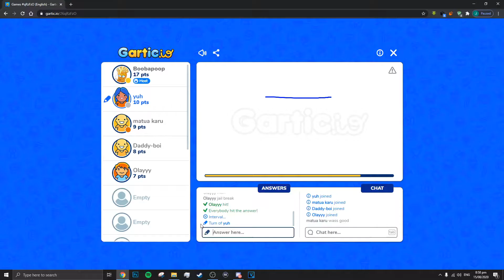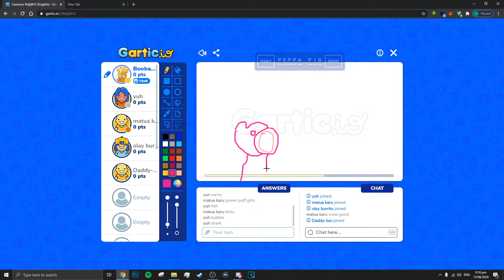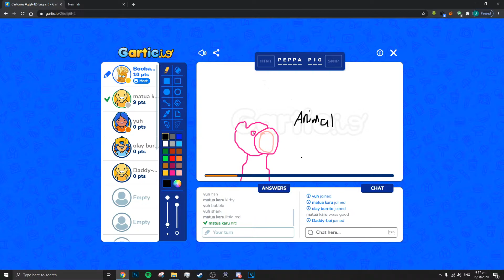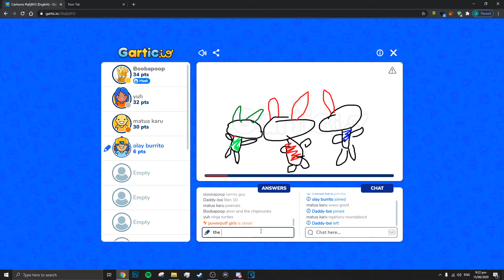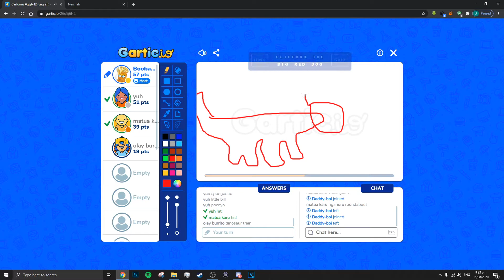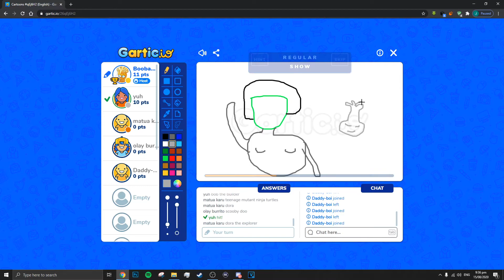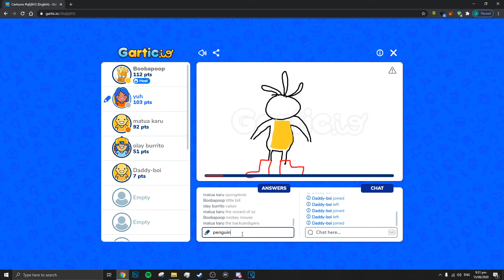Gartic Game With The Boys - Topic: Cartoons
This is the second part to the first Gartic game except this topic is cartoons, hope you enjoy :)

Soundtrack ►
Peepa Pig Remix
South Park Theme
Jungle Junction Theme
Powerpuff Girls Theme
Clifford Theme
Pocoyo Theme
DBZ Budokai Tenkaichi 2 Theme
Ben 10 Alien Force Theme
Lego Ninjago Theme
The Simpsons Theme
Biggie Smalls Thomas Theme